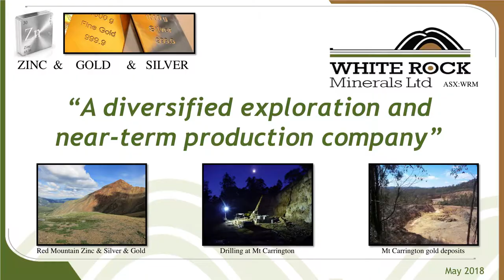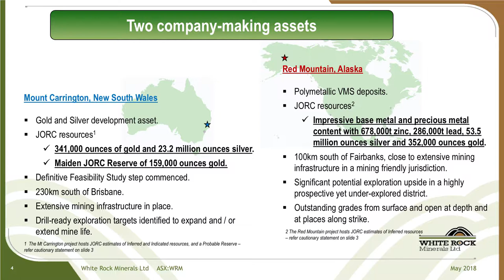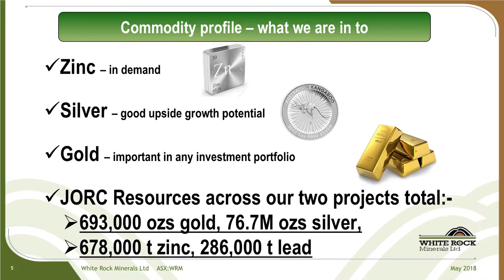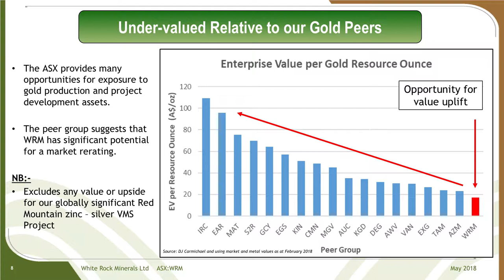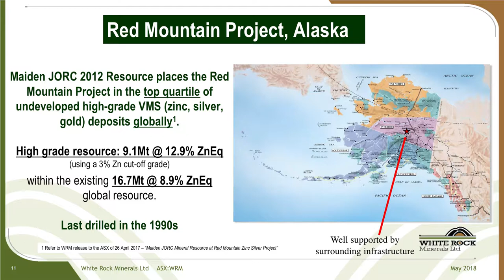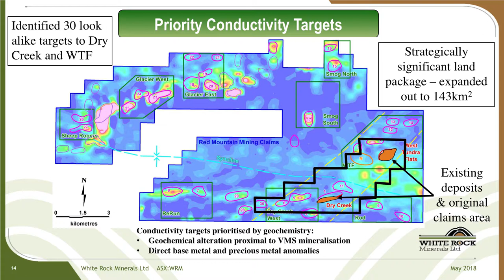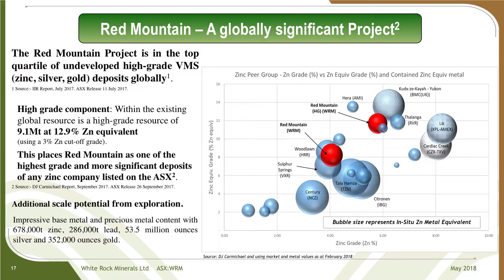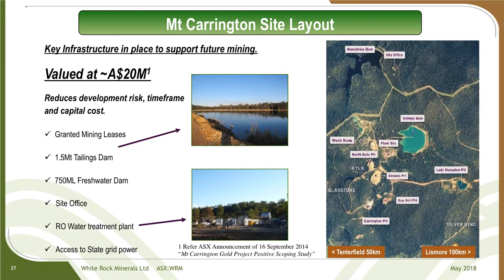Matthew Gill, Managing Director & CEO, White Rock Minerals Ltd - ResourceStocks Sydney 2018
CONNECTING OPEN-MINDED INVESTORS WITH THE REGION’S CURRENT MINING OPPORTUNITIES

ResourceStocks has introduced mining exploration and development companies to global investors for over 20 years through Aspermont's news media channels.

The ResourceStocks Sydney Event builds on the success of the digital investor hubs to curate meetings of investors and projects within the Precious Metals (Gold & Silver), Base Metals (Copper and Zinc) and Energy Minerals (Lithium, Cobalt and Graphite) commodity groups around the world.

Our personalised agenda of private investment meetings, structured networking and interactive discussion groups and keynote speeches provides an exclusive opportunity for attendees to focus on the best global opportunities as part of an immersive multi-day event.